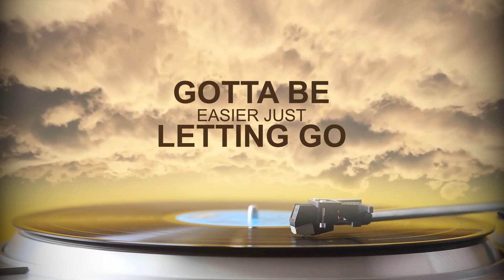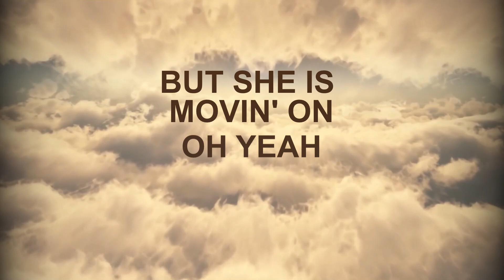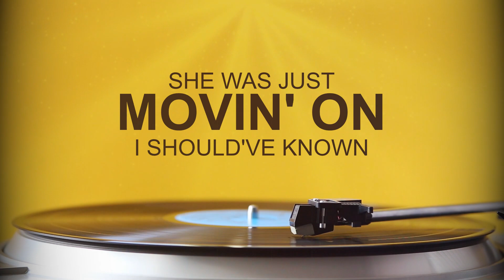Larry Brown - Movin’ On (Official Lyric Video)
Official lyric video by Larry Brown for Movin’ On

Lyrics
I found that jacket she left me, hanging behind the door, I still wear it sometimes
They told me to run long ago, and I believe them today, but I wanted her to stay
Gotta be easier just letting go
Probably just movin' on, I didn’t know
She is movin' on, oh yeah, oh yeah

I’ve gotten clearer had some time alone, walking down by the water, I could scream out loud
Seems like I will be lonely but it’s got to be better, then the pain I’m in now
Had me thinking I did something wrong, got to be moving on
She was just moving on, I should have known, got to be moving on
She was just moving on, and I was walking by

SOLO

Gotta be easier just letting go, just letting go
She was just moving on, I should have known
She was just moving on, I should have known, oh yeah
Oh she was moving on...

Listen If You Like: Amos Lee, Leon Bridges, Van Morrison, Nathaniel Rateliff, The Band